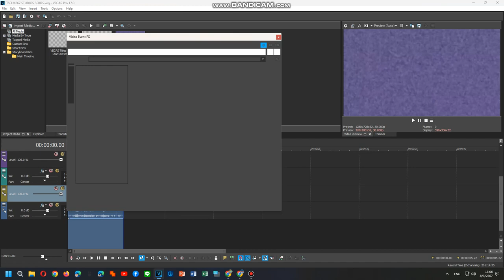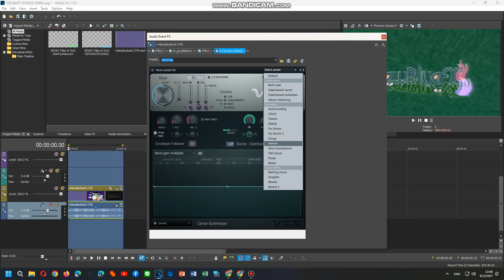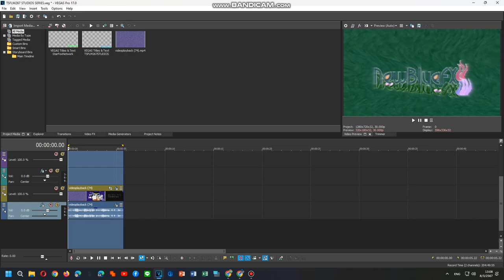How To Do Make Some Radioup H,J,L PART 3 (FINAL PART)